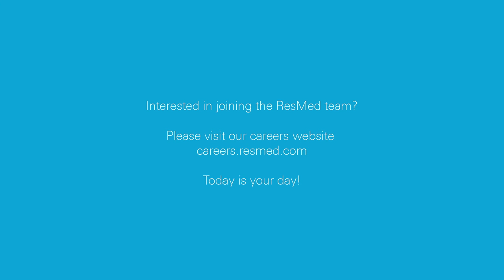Working at ResMed - Larissa, Director, Government and Regulatory Affairs